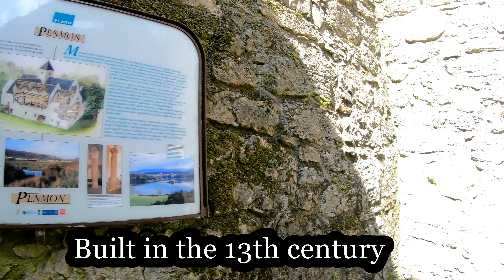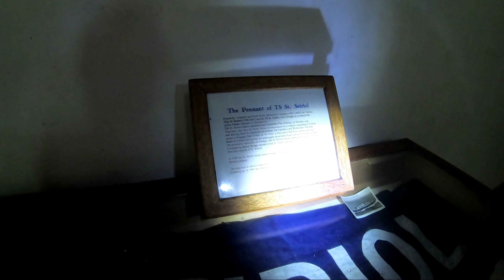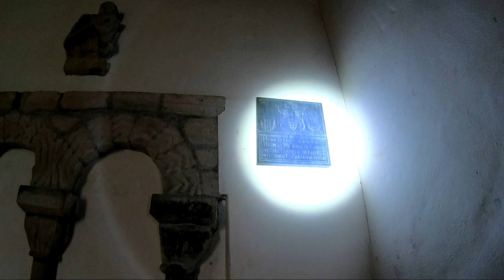6th Century church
Penmon Priory this site dates back to 6th Century when a monastery was first built here by St Seiriol.
Later on in the 13th century the priory was built the area has a lot of early history and is well worth a visit.

Old wells were believed to have healing powers. The well is associated with the 6th-century Saint Seiriol, who lived in the area around this time. The well has been used in the distant past, and the chapel brickwork was later built over it in the early 18th century.

The ancient well is located in Beaumaris, Anglesey, Wales, near Penmon Dovecot. People would travel from all over to visit the as many believed it to have healing powers.